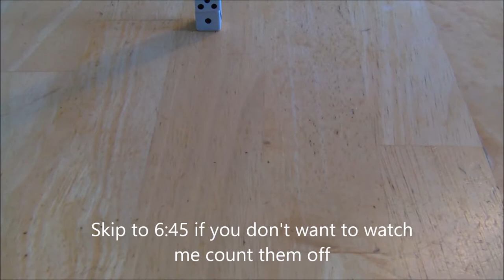Did I Get the Record? (Hey Tori #20)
Yet again I try to get the world record for most dice stacked into a tower in 30 seconds.  I do end up getting all 40 into a single tower, but you'll just have to see if I am able to do it in under 30 seconds.

Songs:

Song: Space [Top Shelf Sounds Release]
Artists: Jansku

Song: Dimensions
Artists: Jim Yosef

Song:  Rain
Artists: DG812